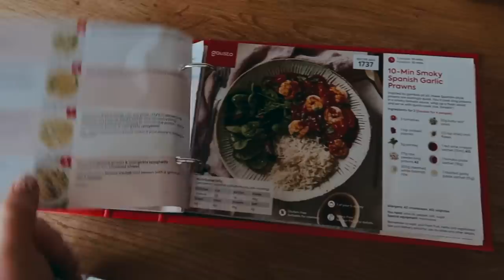Exciting Times | October Feels & Faves